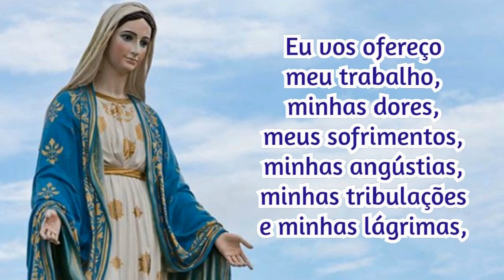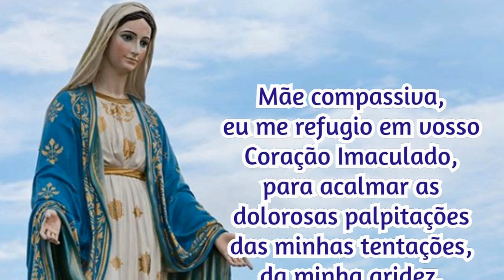19/08/2021 Consagração DIÁRIA A NOSSA SENHORA